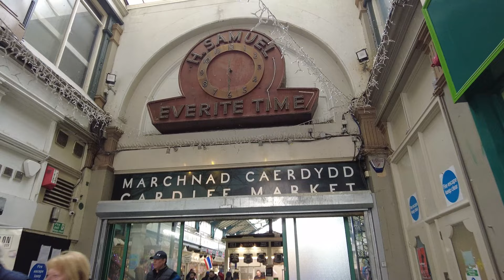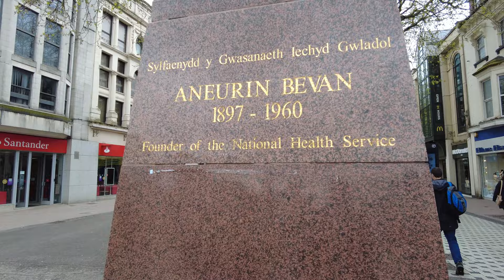A Walk in Cardiff, Wales 🏴󠁧󠁢󠁷󠁬󠁳󠁿 City Centre & Market Walking Tour 2023 [4K]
Today is Tuesday 9th May 2023 and we are in Cardiff, the capital city of Wales!  Enjoy this lunchtime walk around the streets and markets of this beautiful welsh city.

No talking, filmed with binaural headphones for 3D sound to capture the natural city sounds (listen with headphones for an immersive experience 🎧).

🎥 Filmed starting at 12:51 on Tuesday 9th May 2023 📅 🏴󠁧󠁢󠁷󠁬󠁳󠁿

🌡️ The temperature outside is 16°C

00:00 Wood Street (inc. Betty Campbell Statue)
02:16 St. Mary Street
04:50 Golate
05:47 Westgate Street
07:12 View of Principality Stadium
07:38 Westgate Street
07:50 Guildhall Street
08:51 St. Mary Street
09:28 Cardiff Market
12:23 St. John Street
15:12 Duke Street
17:25 Queen Street
21:07 St. David's Shopping Centre
24:54 Working Street
25:40 The Hayes
28:51 Caroline Street (Brewery Quarter)

Please do not copy, reproduce, distribute or re-upload any of my content without consent.